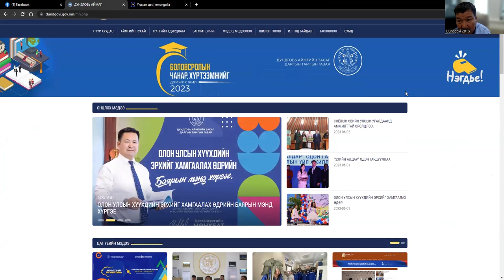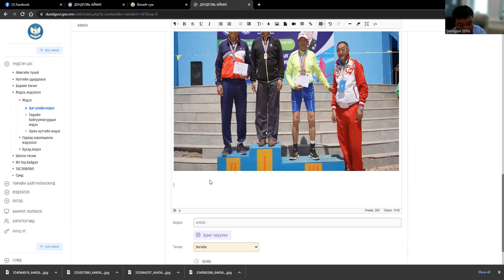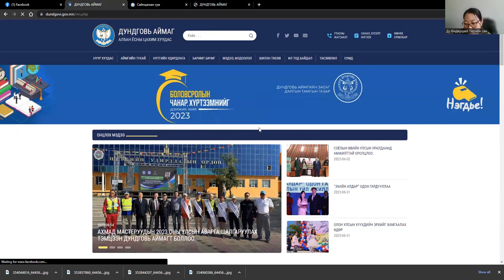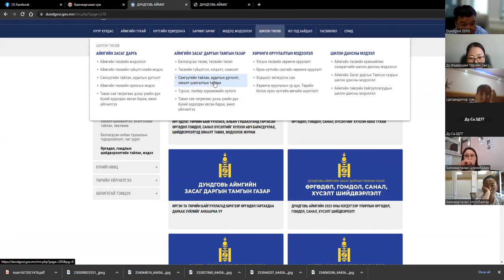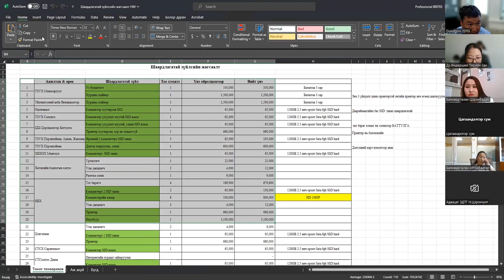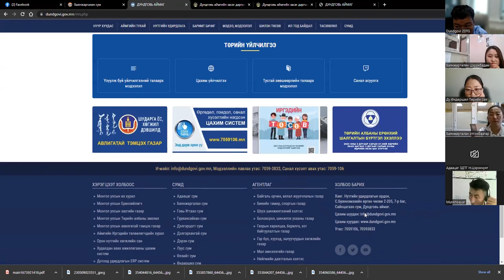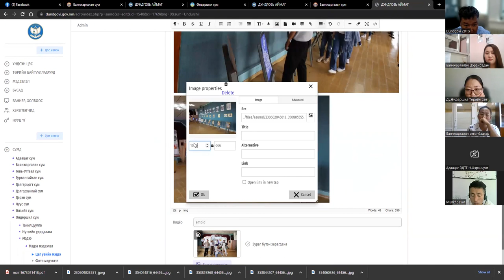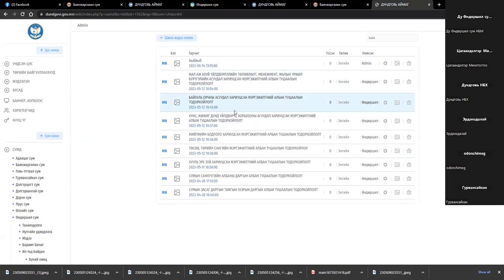Цахим хуудас админ 20230614